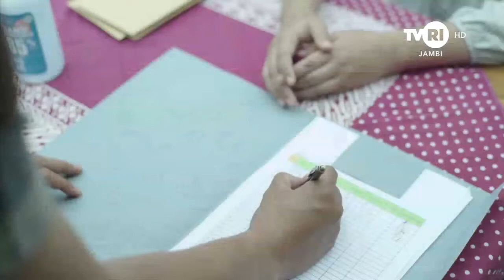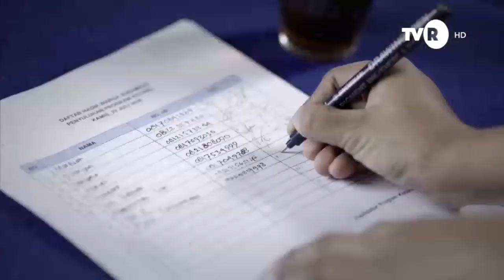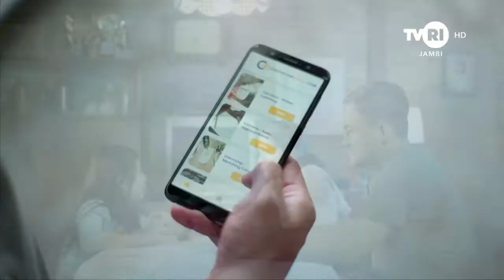Penanganan dampak Covid-19 melalui program Cash for Work (Padat Karya Tunai) di Provinsi Jambi